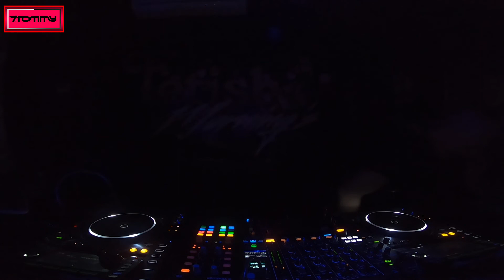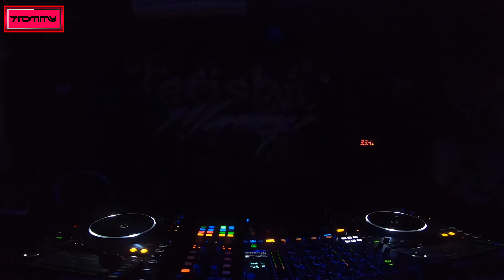T TOMMY SET FETISH 28 11 2021 part 03